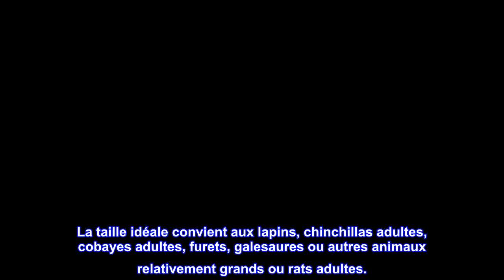Bon produit - RUBYHOME Potty Trainer Corner Bac à litière Pet Pan Literie Petit Animal, Lapin Hamst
Bon produit -  RUBYHOME Potty Trainer Corner Bac à litière Pet Pan Literie Petit Animal, Lapin Hamster Cochon d'Ind

Matériau : fabriqué en plastique. Durable et solide. La conception spéciale est également résistante aux taches et aux odeurs, ce qui est hygiénique et facile à nettoyer.
Taille : 11 pouces de long, 7,4 pouces de large, 6,2 pouces de haut, 2,3 pouces de profondeur.
Le bac à litière pour lapin est livré avec deux boucles conçues pour maintenir solidement le bac à litière dans votre cage.
La taille idéale convient aux lapins, chinchillas adultes, cobayes adultes, furets, galesaures ou autres animaux relativement grands ou rats adultes.
Plus sain : la conception de la grille de ce tapis évite que votre petit animal n'entre en contact avec ses déchets, un nettoyage facile empêchera votre tout-petit de se sentir malade des pieds. Surface antiadhésive pour un entretien facile.

Bunny l'utilise à contrecœur
Je pense que la meilleure partie de ceci est la taille de la grille. Il est juste assez grand pour laisser tomber les crottes de lapin. Bien que j'aie un lapin nain avec des crottes de nain. Mon lapin n'a pas l'air d'apprécier beaucoup. Il ne pèse que 3,5 livres et c'est un ajustement serré. Il est habitué à une boîte plus grande dans laquelle il passerait beaucoup de temps. Avec cette boîte, il ne reste debout que le temps nécessaire et saute immédiatement. La première fois, il m'a même donné un petit coup de pied comme s'il était offensé. J'ai essayé de le séduire en y mettant ses plombs, mais il n'y arrive pas. Il fait aussi pipi à côté. J'espère que ça s'arrêtera quand il s'y habituera. J'aurais aimé qu'il soit un peu plus grand !

Edit : Au bout d'un mois, j'ai augmenté ma note de 4 à 5 étoiles. Bunny est complètement habitué à la petite empreinte maintenant. Il l'utilise à 100% et c'est tellement plus facile à nettoyer, gaspille moins de foin et prend moins de place que son ancien bac à litière.